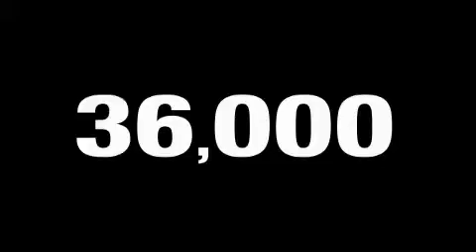2006 FORD FOCUS Springfield MA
Year: 2006
 Make: FORD
 Model: FOCUS
 Engine: 2.0L I4
 Trans.: AUTO
 Exterior: PUEBLO GOLD METALLIC
 Miles: 35,680

 Sarat Ford's "Toy Store" offers a variety of specialty Mustangs like the Shelby GT500, Saleen Mustang and Roush Mustangs.
 Plans to expand Sarat's service department were realized in 1989, when a new dealership was built across the street. The original building was converted into a state of the art body shop facility. The new building has an impressive 24 bay service center that today houses a $1, 000, 000 parts inventory featuring Ford, Motorcraft, Motorsport, and a variety of other specialty manufactures.

 Used 2006 FORD FOCUS Agawam  MA